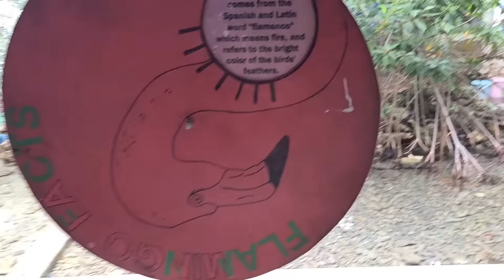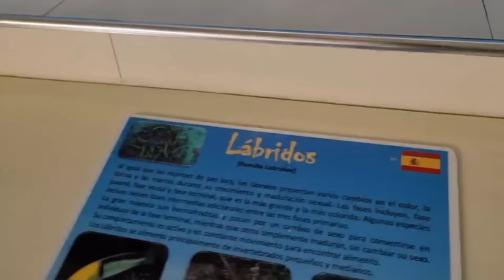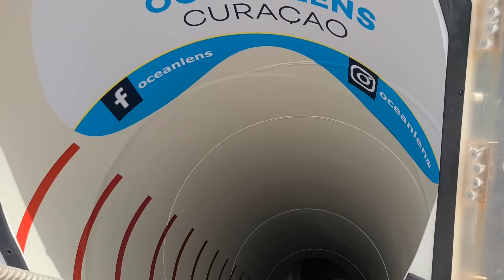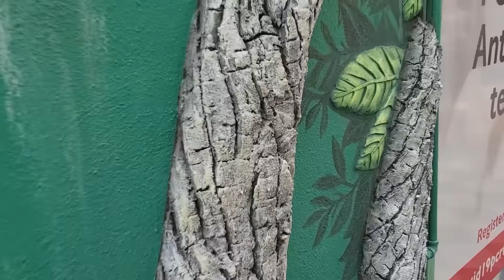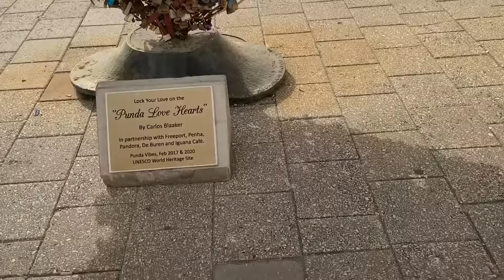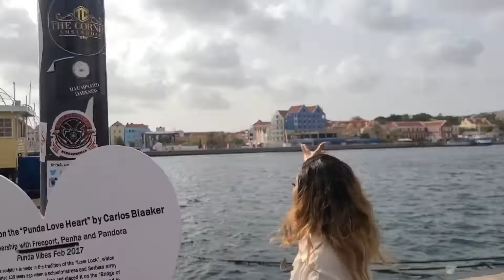DEEP DOWN IN A SUBMARINE || KTFAMILY